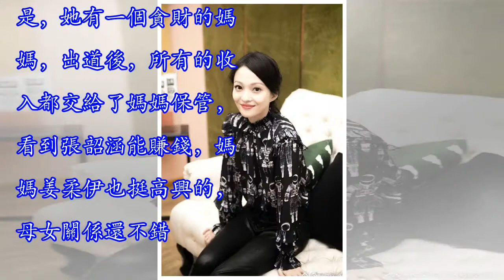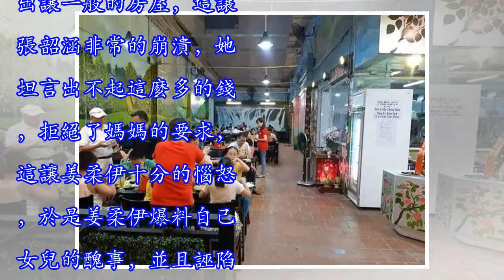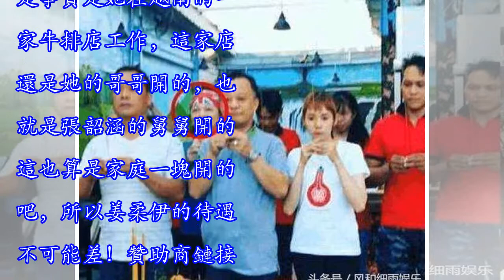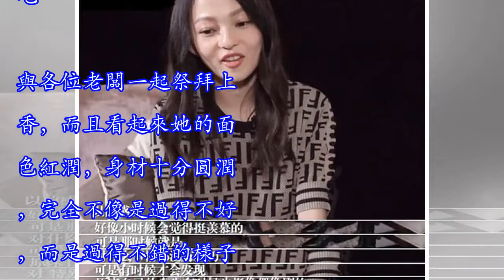張韶涵媽媽越南工作照曝光，濃妝艷抹身材發福，打扮似少女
張韶涵媽媽越南工作照曝光，濃妝艷抹身材發福，打扮似少女張韶涵小時候家裡比較困難，因為是最大的孩子，她需要承擔許多的壓力，因為唱歌好聽，被發現進入娛樂圈，參加選秀比賽出道，從那以後，她的廣告接到手軟，街上也放著她的歌，就連鄧倫也是她的粉絲，但是，她有一個貪財的媽媽，出道後，所有的收入都交給了媽媽保管，看到張韶涵能賺錢，媽媽姜柔伊也挺高興的，母女關係還不錯。贊助商鏈接 後來張韶涵媽媽跟某歌手約會被拍，那個時候，張韶涵選擇保護媽媽，還對媽媽感到抱歉，覺得是因為自己，所以媽媽的戀情才會被放大，影響了媽媽的生活。因為心臟病，張韶涵停了工作，去國外治療，等回國後，發現財產都被媽媽轉移，還要求每月給她打三十...